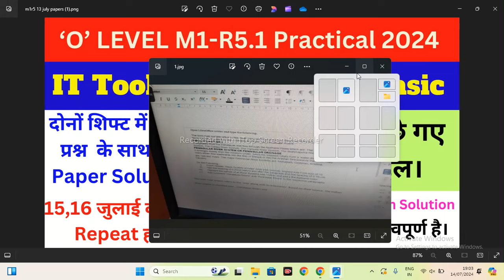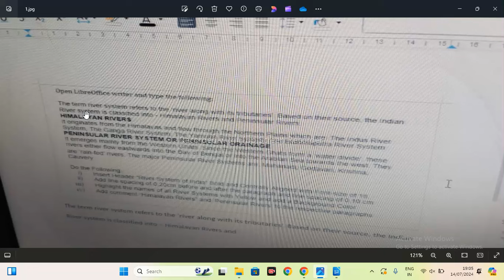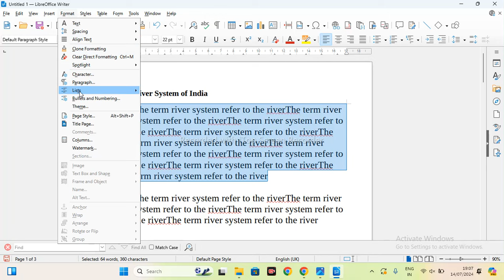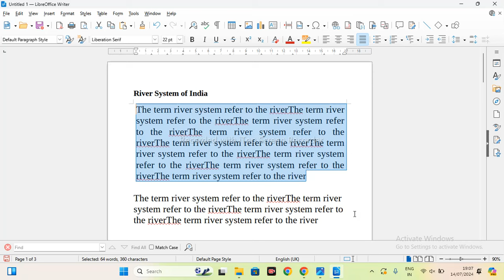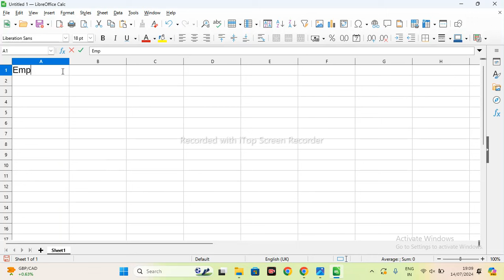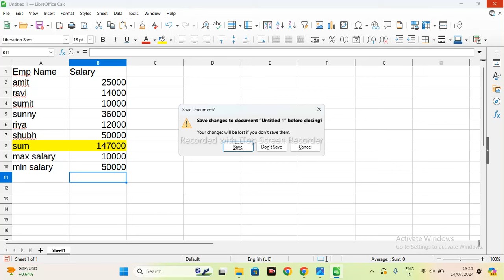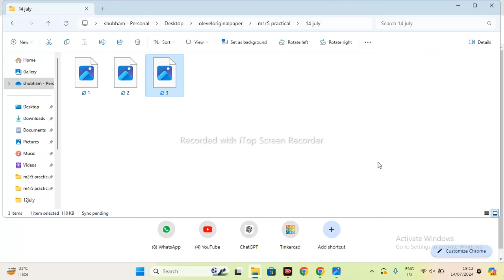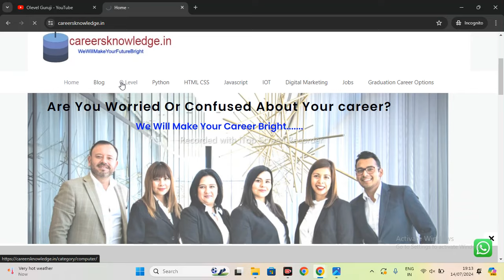O Level M1-R5.1 Paper 2024 Live solution || O Level IT Tools (14 जुलाई आज पूछे गए Real प्रश्न । )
O Level M1-R5.1 10 July Paper 2024 Live sol || O Level IT Tools (14 जुलाई आज पूछे गए Real प्रश्न । )@olevelguruji

In this video, In this video i am going to share you o level 8 july practical paper we bring you comprehensive practical questions for O Level M1-R5.1, focusing on practical aspects and essential practical preparation for the M1-R5 module. Whether you are a student preparing for your viva vice examination or an instructor guiding candidates through the process, this video aims to equip you with the necessary

Understanding M1-R5.1:
M1-R5.1 is a crucial module in the O Level curriculum, emphasizing practical skills and application in real-world scenarios. As part of the evaluation process, candidates undergo a viva voce session where their understanding, problem-solving abilities, and practical knowledge are assessed.

What This Video Offers:

Comprehensive Coverage: We cover a wide range of viva questions that typically arise during the M1-R5.1 examination.

Realistic Scenarios: Explore practical scenarios and examples that help illustrate key concepts and their applications.

Tips for Success: Valuable tips and strategies to help you prepare effectively for your viva vice examination.

Expert Guidance: Insights from experienced instructors and professionals in the field to provide clarity and deeper understanding.

Who Should Watch:

Students: If you are preparing for your O Level M1-R5.1 viva, this video will serve as a valuable resource to understand the types of questions you may encounter and how to respond effectively.

Instructors: Gain insights into how to structure your viva preparation sessions and help your students perform their best during their examinations.

Curriculum Planners: Understand the practical application of M1-R5.1 concepts and how they are evaluated in viva voce assessments.
Why Viva Questions Matter:
The viva voce examination is not just about answering questions but demonstrating practical knowledge, problem-solving skills, and the ability to apply theoretical concepts in real-world situations. Mastery of viva questions ensures that candidates are well-prepared to handle diverse scenarios they might encounter in their professional careers.

About Our Channel:
At olevelguruji, we are committed to providing high-quality educational content designed to support students and educators in their academic journeys. Our goal is to simplify complex topics and provide practical insights that enhance learning experiences.

1. m1 r5 viva
2. o level viva
3. it tools viva questions
4. o level m1 r5 viva questions
5. olevel it tools practical papers
6. m1 r5 o level viva questions
7. m1r5,o level practical 2024
8. o level practical
9. m1r5 practical imporatant questions
10. practical important questions for july exam
11. o level practical questions 2024
12. o level m1 r5 important questions viva
13. m1r5 marathon class
14. 8 july paper m1 r5